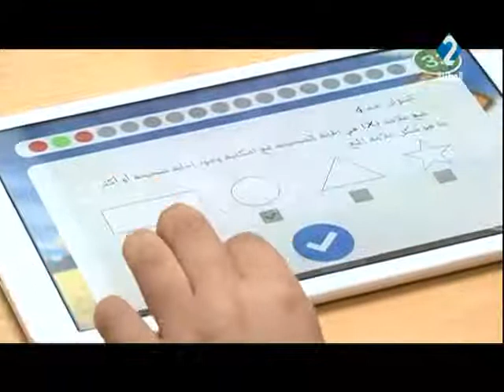برنامج طوق الياسمين ليوم 08 / 03 / 2017